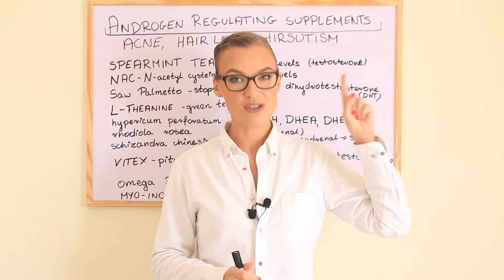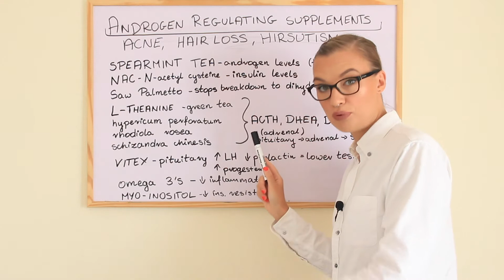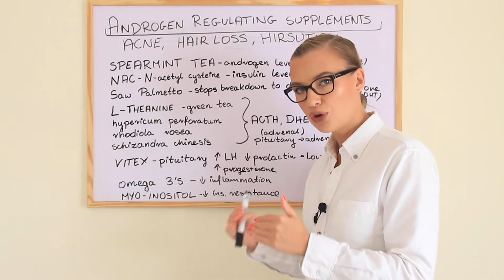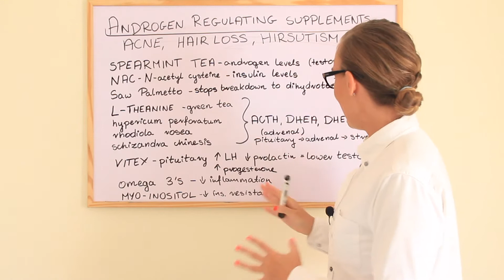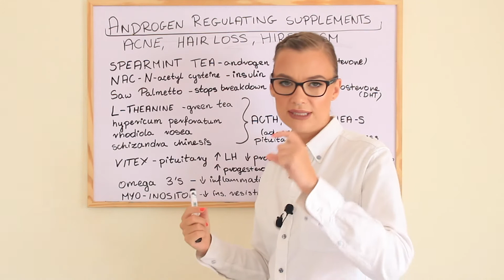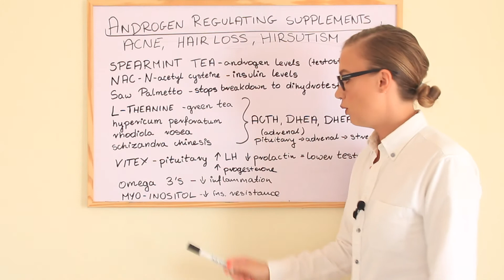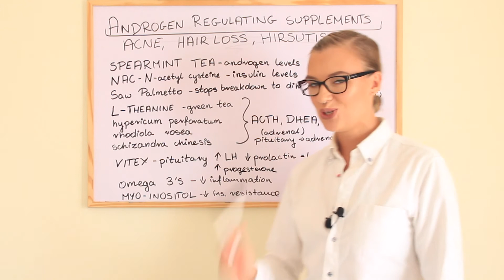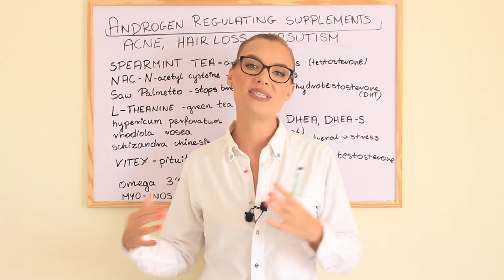PCOS Supplements for High Testosterone - Acne, Hair Loss, Hirsutism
In this video, we will be discussing PCOS supplements for high testosterone or rather high androgens in Women. Acne, hair loss and hirsutism are the most common side effects of high androgen levels. I am going to try to explain which supplements may help depending on levels of different androgens in the body.

Shopping links 🛍👇(good quality supplements with good potency found by me)

✅ Spearmint tea leaves
✅ Red Reishi Mushroom
✅ Chinese Peony
✅ Saw Palmetto Extract
✅ Good Ashwagandha capsules (5% stregth - extract)
✅ Myo+ D-chiro inositol powder

0:00 Intro
0:24 Why do we have acne, hair loss and hirsutism in PCOS? Androgen types
1:16 Spearmint tea
1:48 NAC N-acetyl-cysteine
2:18 Saw Palmetto
3:13 Stress androgens
4:16 L- Theanine
4:36 Hypericum Perforatum
4:42 Rhodiola Rosea
4:43 Schisandra Chinensis
5:07 Vitex
6:28 Omega 3's
7:18 Myo Inositol
8:10 Outro